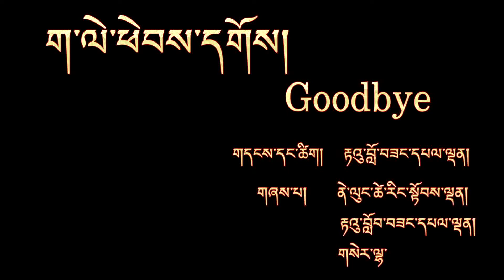NEW SONG ག་ལེ་ཕེབས་དགོས། GOOD BYE SONG TRINKHOR